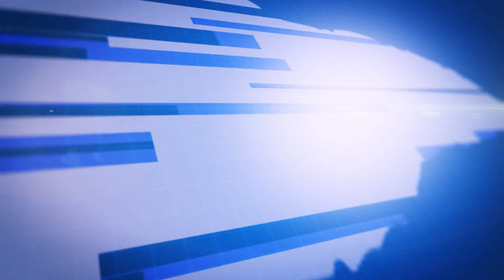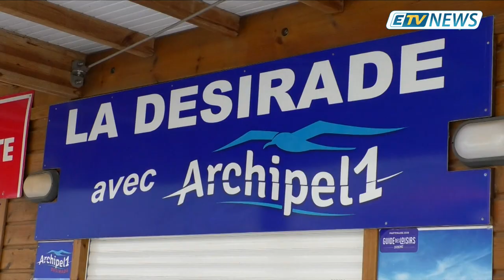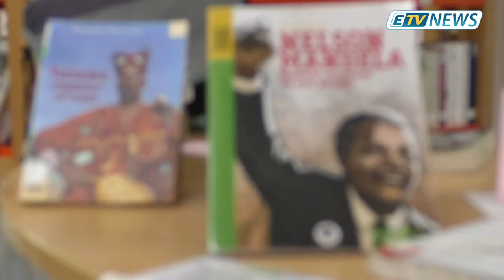JT ETV NEWS du 14 Janvier 2019